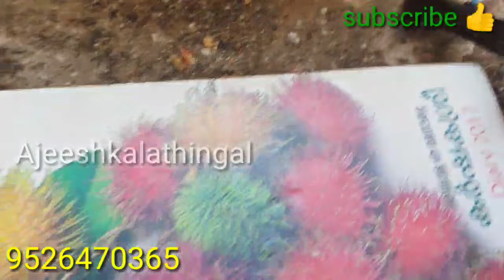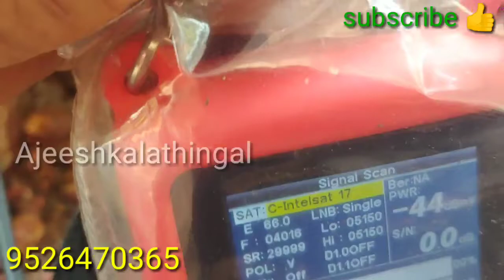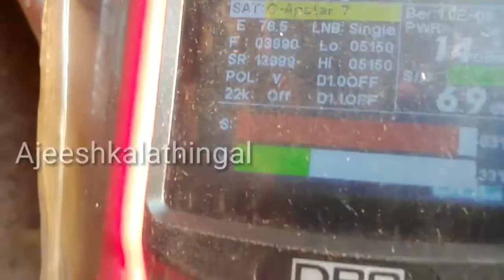Coxical cable tv dish antenna F-connector Rg6 connector installation without special tool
coxical cable tv
f connector
rg6 connector
installation without special tool
plz contact by whatsupp

DISEQC SWITCH CONNECTION